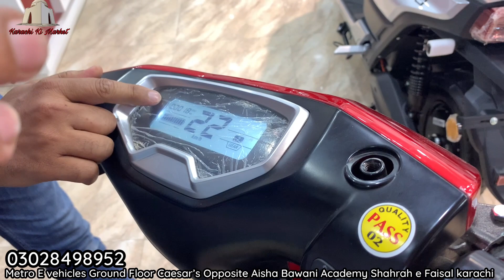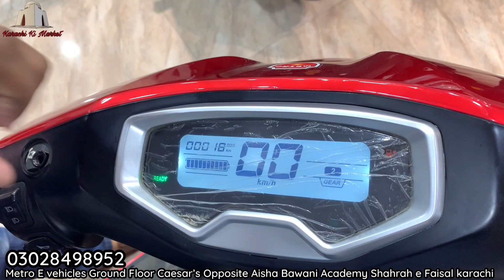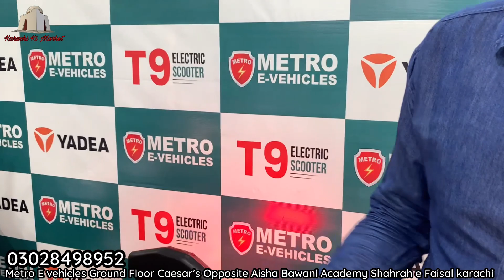Yadea 𝗘𝗹𝗲𝗰𝘁𝗿𝗶𝗰 Bike price in Pakistan | Electric Scooter | 2023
صرف 80 روپے ميں 105 کلو ميٹر

𝗠𝗘𝗧𝗥𝗢 𝗧𝟵 𝗘𝗹𝗲𝗰𝘁𝗿𝗶𝗰 𝗦𝗰𝗼𝗼𝘁𝗲𝗿
105 km with a single charge (2.5 units of electricity)

𝗜𝗻𝘁𝗿𝗼𝗱𝘂𝗰𝘁𝗼𝗿𝘆 𝗣𝗿𝗶𝗰𝗲 𝗥𝘀.𝟮𝟰𝟱,𝟬𝟬𝟬

𝗞𝗔𝗥𝗔𝗖𝗛𝗜
𝙈𝙚𝙩𝙧𝙤 𝙎𝙝𝙖𝙝𝙧𝙖𝙝-𝙚-𝙁𝙖𝙞𝙨𝙖𝙡 𝙀𝙑𝙨, Ground Floor, Caesar's Tower, Opposite Aisha Bawani Academy, Shahrah-e-Faisal, Karachi.

World's top selling 𝗬𝗮𝗱𝗲𝗮 ebikes introduced in Pakistan with brand name 𝗠𝗲𝘁𝗿𝗼 under technical assistance agreement

𝑆𝑎𝑣𝑒 2,000 𝐿𝑖𝑡𝑒𝑟𝑠 𝑃𝑒𝑡𝑟𝑜𝑙 𝑜𝑓 𝑅𝑠.564,000 𝑖𝑛 3~4 𝑌𝑒𝑎𝑟𝑠 𝐵𝑒𝑓𝑜𝑟𝑒 𝐵𝑎𝑡𝑡𝑒𝑟𝑦 𝑅𝑒𝑝𝑙𝑎𝑐𝑒𝑚𝑒𝑛𝑡

New Technology Maintenance-Free Dry 𝗚𝗥𝗔𝗣𝗛𝗘𝗡𝗘 𝗕𝗔𝗧𝗧𝗘𝗥𝗜𝗘𝗦 with 1000 charging cycles (i.e., 100,000+ km total range)

𝘉𝘢𝘵𝘵𝘦𝘳𝘪𝘦𝘴 & 𝘞𝘢𝘵𝘦𝘳-𝘱𝘳𝘰𝘰𝘧 𝘔𝘰𝘵𝘰𝘳 𝘞𝘢𝘳𝘳𝘢𝘯𝘵𝘺 18 𝘮𝘰𝘯𝘵𝘩𝘴

𝐍𝐨𝐰 𝐚𝐯𝐚𝐢𝐥𝐚𝐛𝐥𝐞;
𝗟𝗔𝗛𝗢𝗥𝗘
𝙈𝙚𝙩𝙧𝙤 𝙀𝙭𝙥𝙤 𝙀𝙑𝙨, 391 J-3, Johar Town, Near McDonald's, Nazria-e-Pakistan Avenue, Lahore.

𝙈𝙚𝙩𝙧𝙤 𝘿𝙚𝙛𝙚𝙣𝙨𝙚 𝙀𝙑𝙨, Ata Bakhsh Road, Service Lane Ring Road, Near Kamahan Interchange, Lahore.

𝗥𝗔𝗪𝗔𝗟𝗣𝗜𝗡𝗗𝗜
𝘼𝙡𝙞 𝙆𝙝𝙖𝙣 𝘼𝙪𝙩𝙤 𝘾𝙤𝙢𝙥𝙖𝙣𝙮
N1-4, Circular Road, Rawalpindi.

Installments available on Daraz Online Shopping Website/Application:
میٹرو T9 الیکٹرک سکوٹر (خریدیں سٹینڈرڈ چارٹرڈ بینک، UBL یا MCB کریڈٹ کارڈ کے ذریعے بغیر ایڈوانس اور بغیر کسی اضافی قیمت کے 12 ماہانہ آسان اقساط میں، صرف daraz.pk پر)

کُل قیمت 2,45,000 روپے
12 ماہانہ برابر اقساط میں
فی قسط 20,417 روپے ماہانہ

اپنے یا کسی دوست یا رشتہ دار کے سٹینڈرڈ چارٹرڈ بینک، UBL یا MCB بنک کے کریڈٹ کارڈ کے ذریعے آن لائن شاپنگ سٹور دراز (Daraz) سے خریدیں میٹرو T9 الیکٹرک سکوٹر صرف 2,45,000 روپے میں (ماہانہ برابر اقساط میں، فی قسط 20,417 روپے ماہانہ)

آن لائن شاپنگ سے پہلے اپنے کریڈٹ کارڈ کی پُشت پر دئیے گئے ہیلپ لائن نمبر پر بینک کو اپنے رجسٹرڈ موبائیل نمبر سے کال کر کے کریڈٹ کارڈ کو آن لائن شاپنگ کی ادائیگی کے لئے Active کروا لیں - خریداری کے وقت آپ کے کریڈٹ کارڈ کی خریداری کی حد (Limit) کم از کم 2,45,000 روپے ہونا ضروری ہے - سٹینڈرڈ چارٹرڈ بینک، UBL یا MCB بنک کچھ پروسیسنگ چارجز عائد کر سکتا ہے جس کی تفصیلات ماہانہ اقساط کے پلان کے ساتھ نیچے الگ درج ہو گی البتہ مارک اپ (Mark Up) یا شرح سود (Interest Rate) صفر فیصد ہو گی -
اس کے علاوہ عسکری بینک، فیصل بینک، سلک بنک (Silk Bank) اور بینک الفلاح (Bank Alfalah) کے کریڈٹ کارڈ کے ذریعے بھی میٹرو T9 الیکٹرک سکوٹر دراز (daraz) سے 3 تا 12 ماہ کی ماہانہ اقساط میں خریدی جا سکتی ہے لیکن یہ چار بینکس اصل قیمت اور پروسیسنگ چارجز کے علاوہ مارک اپ (Mark Up) بھی عائد کر سکتے ہیں جس کی تفصیل دراز (daraz) پر ماہانہ اقساط کے پلان کے ساتھ متعلقہ بینک کا آپشن منتخب کرتے وقت آپ کو نظر آ جائے گی -

میٹرو T9 الیکٹرک سکوٹر اقساط پر خریدنے کے لئے دراز (daraz) پر خریداری اور رقم ادائیگی کے وقت Installments میں کریڈٹ کارڈ جاری کرنے والے بینک کا نام اور اقساط کے Tenure کا آپشن منتخب کرنا ہو گا - اس کے بعد ماہانہ اقساط کی مدت منتخب کر کے کریڈٹ کارڈ کی تفصیلات درج کریں اور Pay Now کا بٹن کلک کریں -

ماہانہ اقساط کے علاوہ میٹرو T9 الیکٹرک سکوٹر آن لائن شاپنگ سٹور دراز (daraz.pk) سے نقد ادائیگی پر خریدنے کے لئے آپ کسی بھی بینک کا ماسٹر کارڈ یا VISA ڈیبٹ کارڈ یا اے ٹی ایم کارڈ یا کریڈٹ کارڈ بھی استعمال کر سکتے ہیں - البتہ آن لائن شاپنگ سے پہلے اپنے ڈیبٹ کارڈ یا اے ٹی ایم کارڈ یا کریڈٹ کارڈ کی پُشت پر دئیے گئے ہیلپ لائن نمبر پر بینک کو اپنے رجسٹرڈ موبائیل نمبر سے کال کر کے کریڈٹ کارڈ کو آن لائن شاپنگ کی ادائیگی کے لئے Active کروا لیں اور آپ کے کریڈٹ کارڈ یا بنک اکاؤنٹ میں کم از کم 2,45,000 روپے کا بیلنس یا Limit ہونا لازمی ہے -

آپ ڈیلیوری کے وقت اپنی پسند کے رنگ (Red یا Silver Gray) کا الیکٹرک سکوٹر منتخب کر سکتے ہیں - دراز پر آپ کا ڈیلیوری ایڈریس لاہور، گوجرانوالہ، سیالکوٹ، کراچی یا فیصل آباد کا ہونا چاہئے -

میٹرو T9 الیکٹرک سکوٹر کی دراز پر خریداری کے لئے نیچے والے لنک پر کلک کریں -